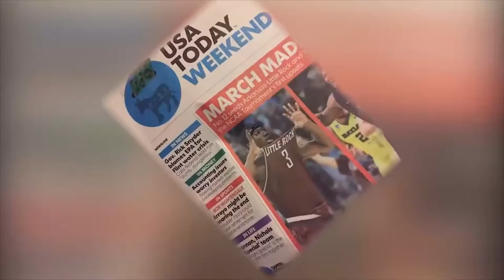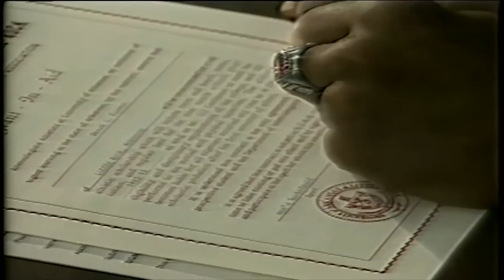Little Rock Trojans Day KATV Special (Aug. 23, 2016)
The full 30-minute special from Little Rock Trojans Day on KATV.